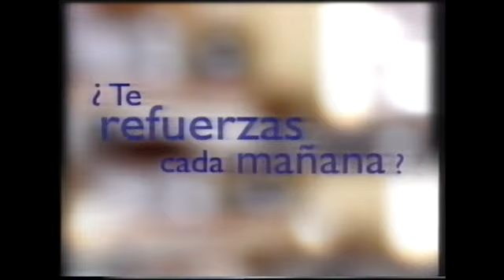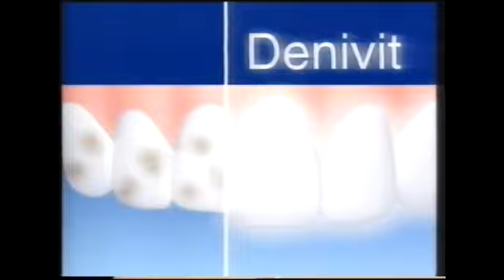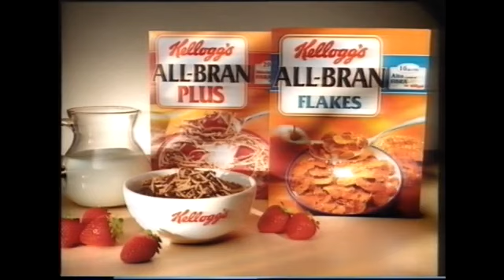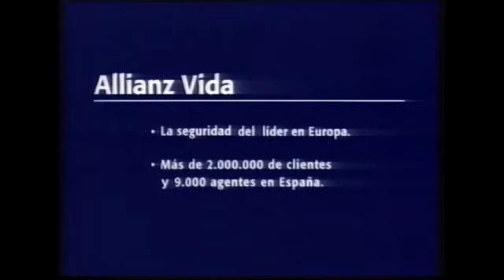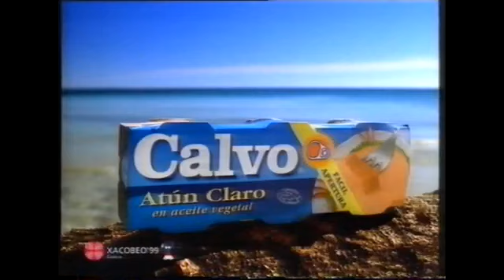TVE 1 | Bloque de anuncios 15/07/1999 [4]